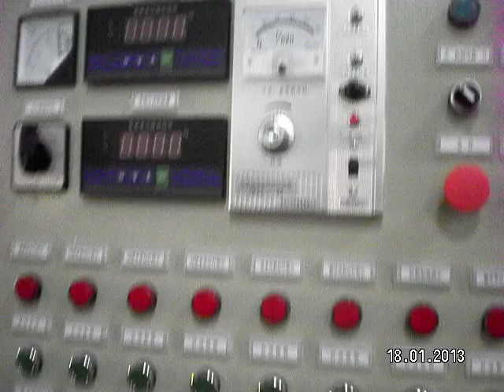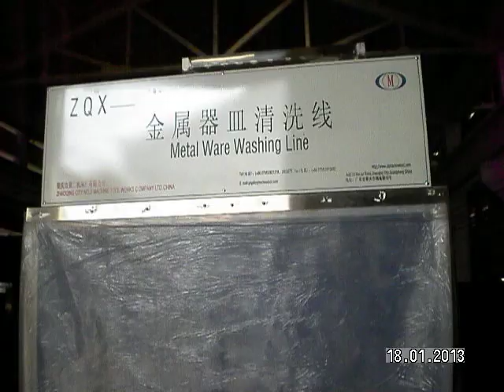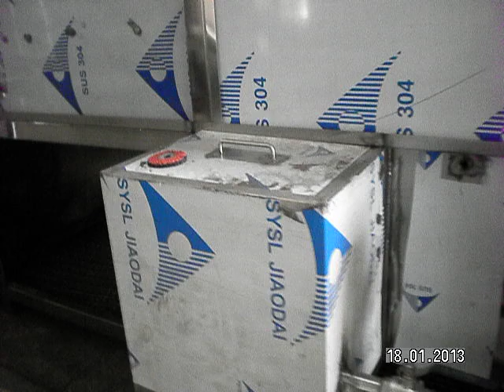Metal Ware Washing Line in Factory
Function: Degreasing after deep drawing
Advantages:Save land，Drying yard free